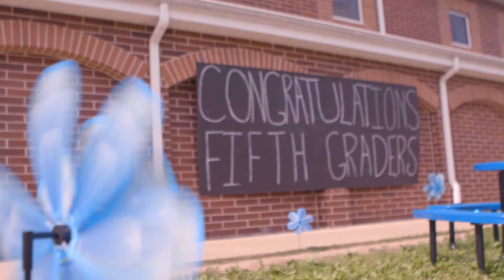North Star Elementary Lip Sync End of Year Celebration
Check out the students and teacher at North Star Elementary School as they celebrate the last day of school with an amazingly entertaining lip sync performance!